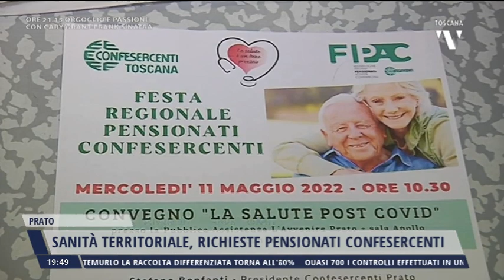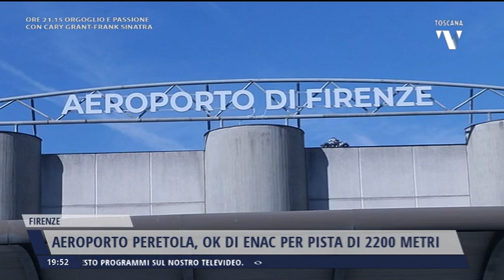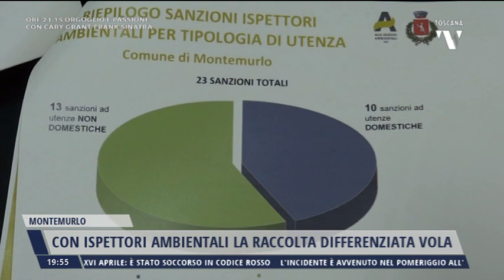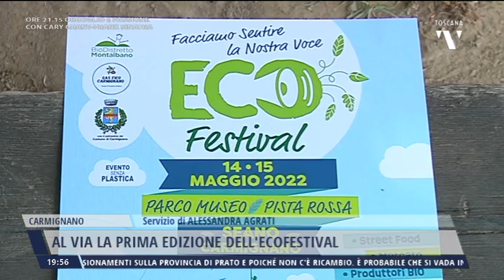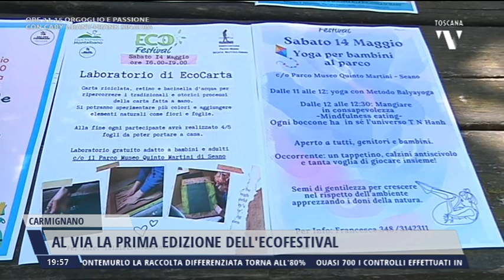2022-05-11 NOTIZIE DI PRATO TG ORE 19.45